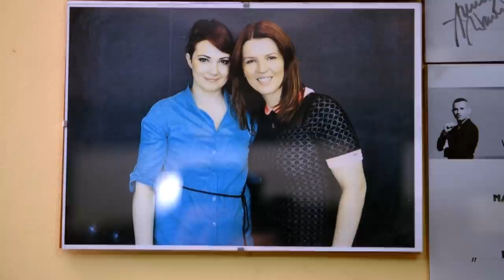Po dotarciu do salonu, okazało się, że Andrzej i Tomasz znają właścicielkę! [Ostre cięcie]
Tym razem „Ostre Cięcie” rusza na ratunek do Zambrowa, gdzie mistrzów, Andrzeja Wierzbickiego i Tomasza Schmidta wzywa Maria.
Nie będzie to ich pierwsze spotkanie - kilka lat temu, Maria, która była ambitną i zapaloną fryzjerką jeździła na szkolenia właśnie do tego duetu. Jednak po urodzeniu dzieci i długim urlopie macierzyńskim, coś zaczęło iść nie tak. Spotkanie po latach u wszystkich wywoła wiele emocji. Wymagający fryzjerzy na nowo będą chcieli wzniecić miłość do fryzjerstwa, którą Maria niewątpliwie dalej w sobie ma, ale gdzieś po drodze ją zatraciła.